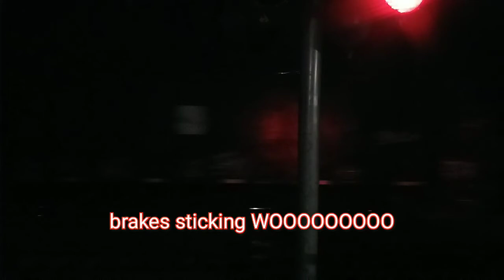Late night railfanning in the cold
2 northbound Connecticut Southern trains  first one is a local and the a manifest road freight, sit back and enjoy